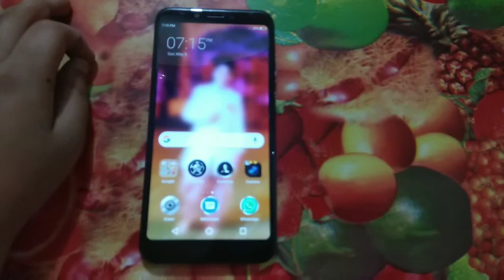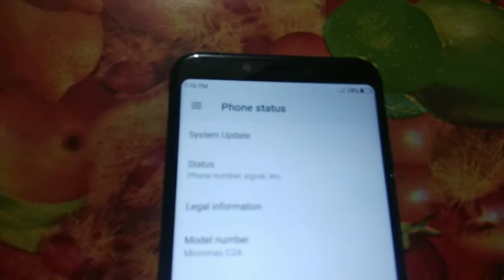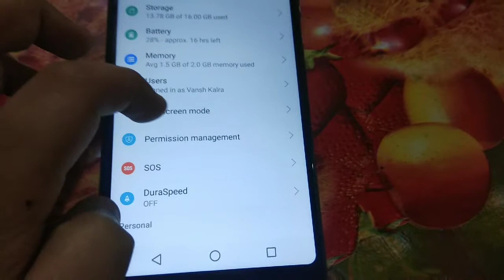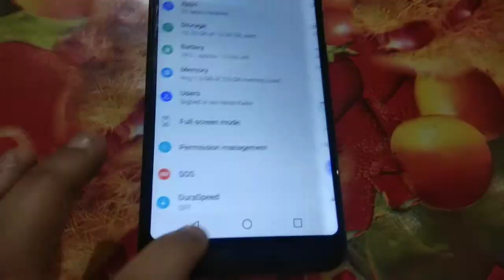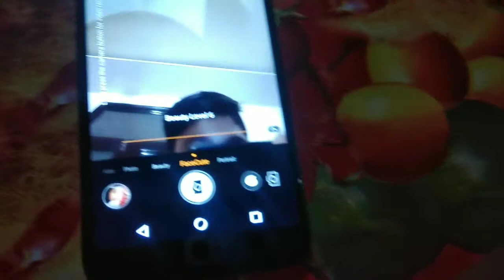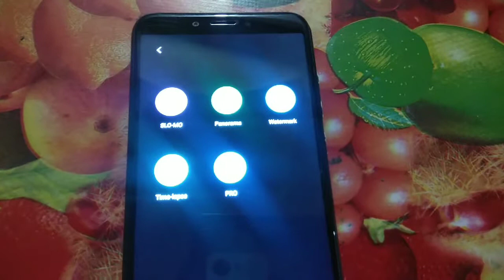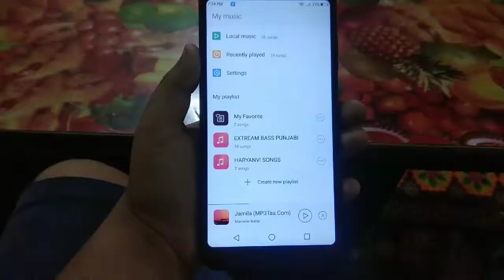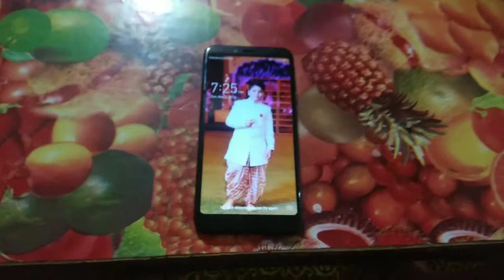Micromax canvas 2 2018 review 4000 mah marathon battery it also comes with face unlock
Hi guy's